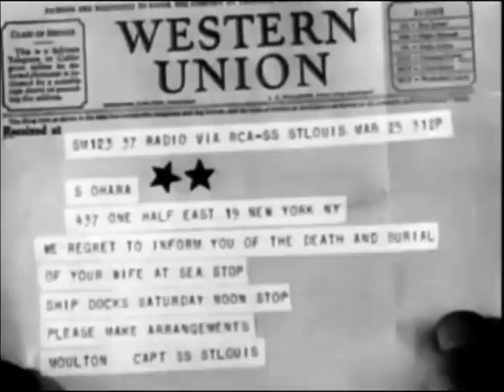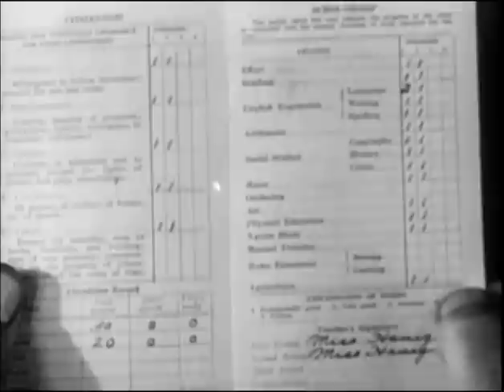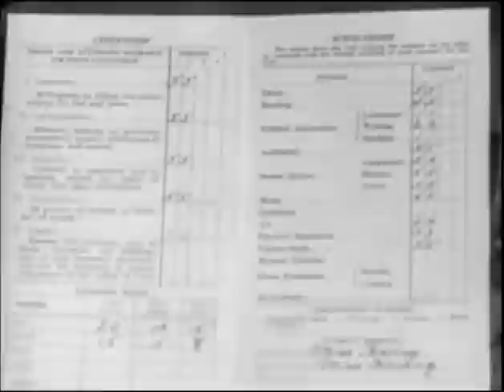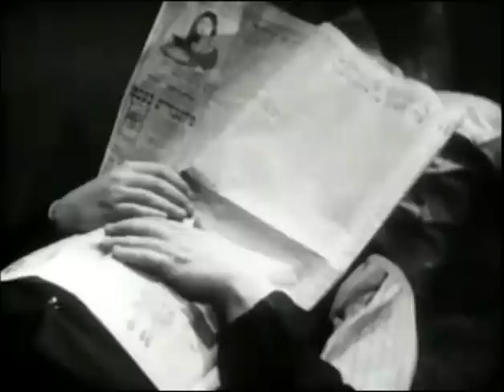Hearts of Humanity (1932) JEAN HERSHOLT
Stars: Jean Hersholt, Claudia Dell, Jackie Searl

 Jean Hersholt stars as a golden-hearted Jewish pawnbroker whose daughter, falls in love with an Irish-Catholic policeman. When another Irish cop is killed by a burglar, Hersholt adopts the dead man's son.